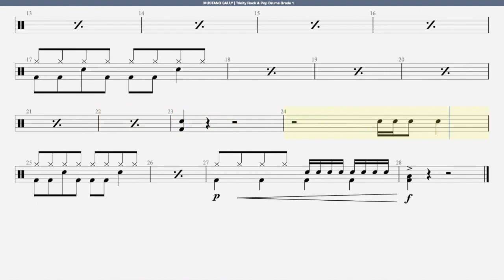Mustang Sally Trinity Rock And Pop Drums Grade 1 with Click Track Guide